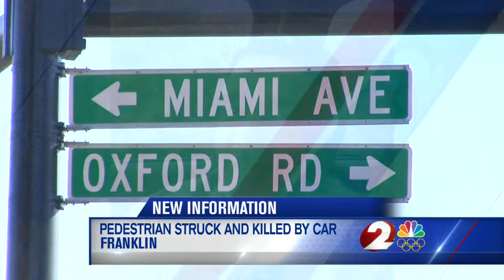Man struck, killed by car